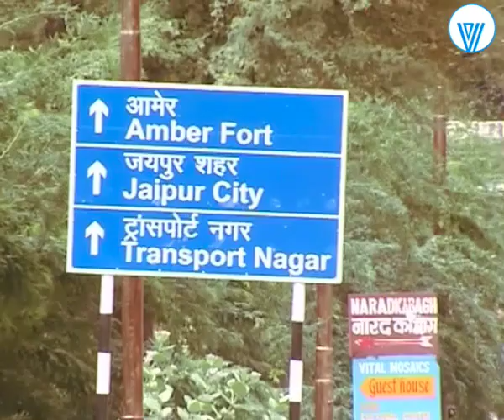The fort is known for its Hindu architecture | Near Pink City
The fort is known for its Hindu architectural style. That is Amer Fort, near Jaipur. Tourists also ride elephants to see the fort.
Jaipur, also known as Pink City or Gulabi Nagari, The City of Palaces or the capital of Rajasthan
Jaipur city  is the capital of Rajasthan.
Pink City Jaipur or Gulabi Nagari, is surrounded by forts, beautiful palaces, havelis, and gardens.
Jaipur was founded in 1727 AD by Maharaja Sawai Jai Singh.
Sawai Jai Singh had shifted his capital from Amber to the present place.
The city's chief architect, Vidyadhar Bhattacharya, designed Jaipur according to 'Shilpa Shastra'.
In 1863, the residents of Jaipur dressed in pink to welcome Prince Albert of England, thus earning the name Gulabi Nagari, or 'Pink City'.
Jaipur is a popular tourist destination in India and forms part of the West Golden Triangle tourist circuit along with Delhi and Agra.
Hawa Mahal
Hawa Mahal, built by Maharaja Pratap Singh in 1799, is Jaipur's most recognisable monument. It is a 5-story pyramidal building.
The Hawa Mahal has 953 windows and overhanging latticed balconies.
Hawa Mahal is a mix of Rajasthani and Mughal architecture.
Amer
Before the foundation of Jaipur, Amer was the capital of the Kachhwaha Rajputs. Amer fort is situated on top of a range of craggy hills.
The fort is famous for the majestic grandeur of its surroundings, the insurmountable climb, and the beautiful palaces.
Even today, tourists enjoy an elephant ride to see Amer Fort. Probably in India, Amer is the only fort where elephant rides are popular with tourists.
The design of Amar's palaces is a fine blend of Hindu and Muslim architecture.